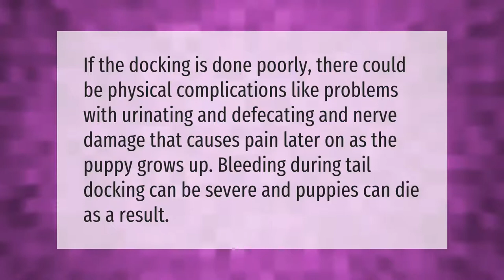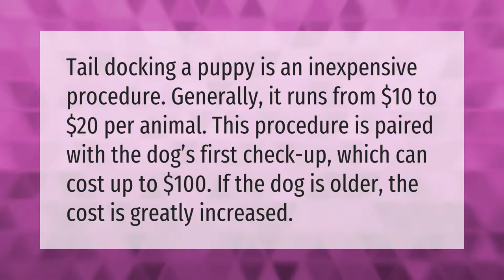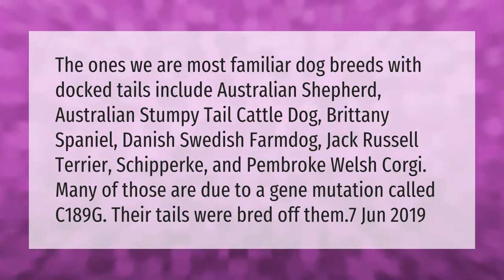Can a puppy die from tail docking?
00:00 - Can a puppy die from tail docking?
00:35 - Is tail docking painful to puppies?
01:02 - Does tail docking affect balance?
01:33 - How much does it cost to cut a puppy's tail?
02:03 - Which dog breeds have docked tails?

Laura S. Harris (2021, March 5.) Can a puppy die from tail docking?
    AskAbout.video/articles/Can-a-puppy-die-from-tail-docking-225058